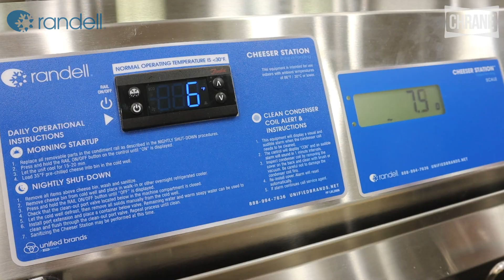Randell Cheeser Station